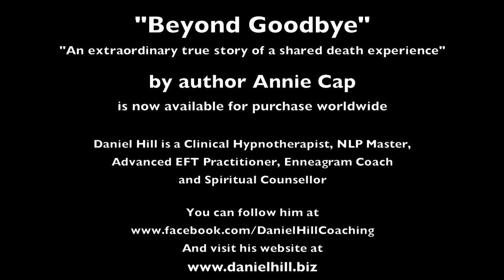My Near Death-Like Experience Pt 4 · Daniel Hill interviewed by Annie Cap author of "Beyond Goodbye"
I'm a Therapist, Coach and Mentor specialising since 2006 in assisting thousands of clients either in person locally, or nationally and internationally through Skype in discovering a better quality of life.

To create results I blend EFT (Emotional Freedom Techniques) aka "Tapping", NLP (Neuro-Linguistic Programming), Clinical Hypnotherapy, Life Coaching and Enneagram Mentoring which all work at radically diminishing or completely dissolving negative emotional feelings such as fear, anger, sadness, shame, embarrassment and guilt. Thus all of what I use facilitates deep and permanent change in others and works directly on the unconscious mind to experience more peace, resourcefulness and happiness which can all lead to the positive impact in so many areas including health.

I work mostly with clients through "One Hour Breakthrough Sessions" either individually or through a "Five Session Package", but I also offer "Breakthrough Half Days", "Breakthrough Days", "Breakthrough Weekends" as well as "Breakthrough Weeks" for those in the privilege of being able to afford such services. I also work Corporately too, offering Daily Workshops/Training and/or Individual Coaching and Mentoring Sessions to bring the best out of employees and assist in maximising the capabilities of human resources within a company or organisation. For all of the above, click on this link for more details

Although I'd always had a lifelong interest in psychology and personal development I was first attracted to this work as a client to overcome my own chronic anxiety, suicidal depression and "incurable" health issues. I encourage you to read my "About Me" page on my website to see what I have overcome

My work attracts all kinds of clients. With business professionals I assist others to feel more confident and empowered in their career and personal lives by tackling any weaknesses that limit their effectiveness, which can lead to unhappiness in their family life and personal relationships. They then feel much happier in their work and more relaxed at home. I often mentor students and home-makers about their psychology using the Enneagram and give them valuable stress-busting tools that work at diminishing overwhelming emotions. Retired clients usually seek my assistance in overcoming depression and fears, and we work together to help the individual find meaning and purpose in their lives.

For clients with ongoing health issues, as we resolve current stresses, whilst clear any past traumas/childhood limited conditioning and thus limiting beliefs in their life, we begin to create a space for the mind and body to thus come into a state of balance and more of a state of ease. The mind and body will then very often do exactly what it is designed to do - and that is to heal itself. I regularly refer to a $129 book from the USA called "Messages From The Body" by Dr Michael J. Lincoln which gives accurate definitions of the limiting low vibrational levels of consciousness an individual is withholding which is creating the "dis-ease".

I have uploaded to this YouTube Channel many, many videos, so please do search through them as well as peruse my playlists to see if anything is relevant to you. If you're interested in investing in yourself by having one or a number of sessions with me, then I very much look forward to hearing from you. If you change your mind, you change your life... Simply click my website link at the top for an abundance of more free information.

IMPORTANT : Daniel Hill works as a Personal Performance Coach and whilst EFT, NLP, Clinical Hypnotherapy, Life Coaching and Enneagram Mentoring can produce some quite remarkable results, you must ultimately take responsibility for your own health and well-being. Under NO circumstances must you cease taking prescribed medication without your Doctor, Physician or Medical Advisors approval. Daniel Hill is not a licenced Medical Doctor but is a qualified and fully insured Therapist, Coach and Mentor who works with the highest intention for his clients. Always continue to consult with your Medical Doctor or Physician regarding the management of your health problem or condition if you are on the journey to regaining wellness.